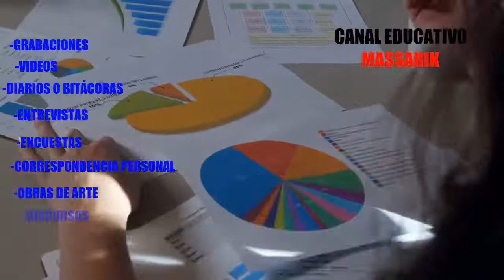QUÉ SON LAS FUENTES PRIMARIAS EN UNA INVESTIGACIÓN, IMPORTANCIA Y EJEMPLOS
En este video les muestro QUÉ SON LAS FUENTES PRIMARIAS EN UNA INVESTIGACIÓN, IMPORTANCIA Y EJEMPLOS. En mi canal puedes encontrar temas sobre USO DE NORMAS APA, ESTILO CHICAGO, ESTILO HARVARD, CÓMO HACER UN PROYECTO DE INVESTIGACIÓN, TESIS, MONOGRAFÍAS, ENSAYOS, UNIVERSIDADES, CIENCIA, TECNOLOGÍA, HISTORIA, CULTURA GENERAL, ETC. TE INVITO A VISITAR MI CANAL.

Link: CÓMO HACER UNA CITA TEXTUAL CORTA EN WORD PASO A PASO | EJEMPLO| NORMAS APA 7ma. ED.
Link: NORMAS APA: CÓMO HACER UNA CITA TEXTUAL LARGA EN WORD PASO A PASO | EJEMPLO| 7ma. ED.
Link: CÓMO CITAR Y HACER BIBLIOGRAFÍA DE TESIS, TESINA O MONOGRAFÍA CON EJEMPLO| NORMAS APA 7ma. EDICIÓN
Link: CÓMO CITAR Y HACER BIBLIOGRAFÍA DE OBRA SIN AUTOR O ANÓNIMO CON EJEMPLO| NORMAS APA 7ma. EDICIÓN
Link: CÓMO ELEGIR Y DELIMITAR TEMA DE INVESTIGACIÓN PASO A PASO CON EJEMPLO | PROYECTO DE INVESTIGACIÓN
Link: CÓMO HACER UNA CITA DE UNA CITA EN WORD PASO A PASO CON EJEMPLO | NORMAS APA 7ma. ED.